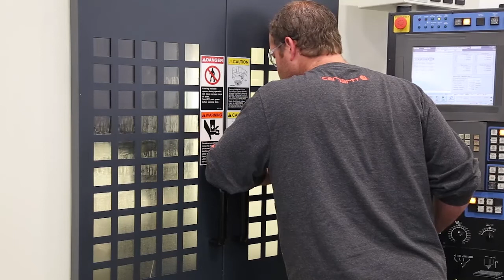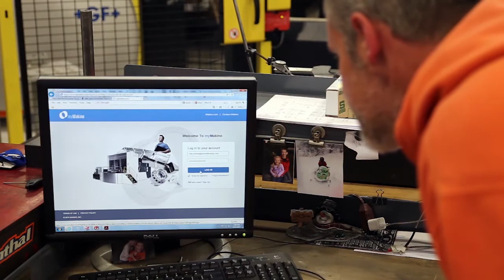Summit Tooling Reshapes Milling and EDM Processes With Automation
Among many die/mold shop owners, automation has been viewed as expensive, complicated and better suited for higher-volume production of milled parts. Dan Martin of Summit Tooling outlines how his mold shop identified and adopted low-volume, high-mix automation to improve the quality, costs and lead-times in the face of skilled-labor shortages. Through investments in automation, Summit Tooling has managed to double its sales while continuing to run one shift with the same number of employees, thanks to unattended, lights-out operation.